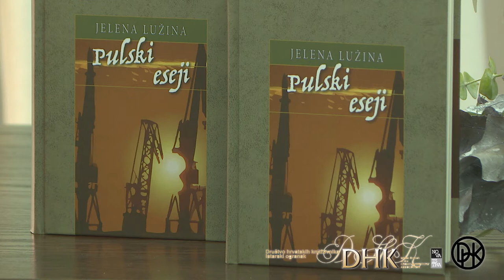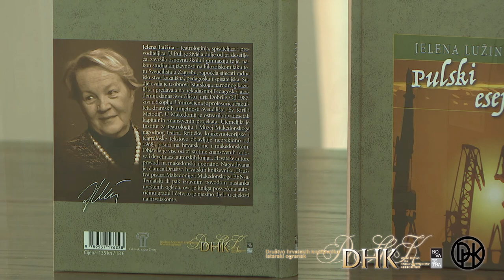Tribina: Jelena Lužina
Organizatori tribine: DHK i Istarski ogranak DHK Pula.
Gošća današnje tribine ugledna je teatrologinja, hrvatska i makedonska spisateljica i sveučilišna profesorica Jelena Lužina, dobitnica prestižnih makedonskih i hrvatskih nagrada i priznanja. Povod razgovoru njezina je knjiga "Pulski eseji", objavljena u XIII. kolu cijenjene edicije "Istra kroz stoljeća" i sunakladništvu Čakavskoga sabora te Istarskoga ogranka DHK (Pula – Žminj, 2019., ur. Boris Domagoj Biletić). Razgovor je snimljen u Puli, u Klubu hrvatskih književnika "Dr. sc. Ljubica Ivezić", tijekom 19. Pulskih dana eseja, 23. listopada 2021. Uvodna riječ B. D. Biletić. S autoricom razgovara voditeljica Tribine Društva hrvatskih književnika Lada Žigo Španić. Snimio Marko Račan ("Artimi" video produkcija Pula).